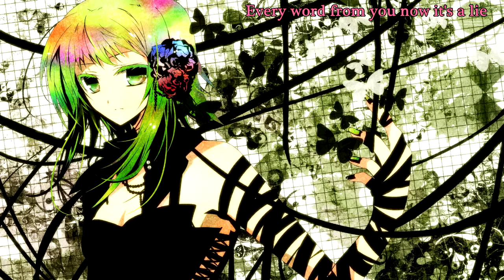Admiral Grey - Pulling Strings (with lyrics)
Lyrics:

Every second spends with you
I feel like my heart can scrolling to
You reap me into pieces all the time

It's crazy
the way that you can break me
And always keep me begging
Back to you
This is all a game
To keep me love and cause me pain

And nobody else
You nail me
the only yourself
Pulling our loving the strings
Always control me here
They tell me
That I sumer my head
And show me
That I better again
It's time to open my eyes
Loving you would be a suicide

Every word from you ffdgf a lie

Tell me this fsdf me back
I pretty sure that you've gone back
What was fdfd it's all of mistery

It's crazy
And always keep me bagging
Back to you

And nobody else
You nail me
the only yourself
Pulling our loving strings

And nobody else
You nail me
the only yourself